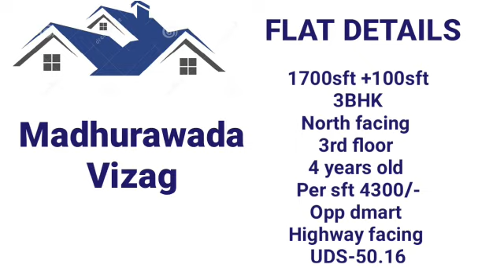3bhk flat for sale in Madurawada highway vizag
3bhk  flat for sale in Madurawada highway vizag#rkrealestate

1700sft
north facing
3bhk
3rd floor
100sft car parking
4years old
Uds-50.10
per sft 4300/-
highway facing
Madurawada
vizag

మీకు  వైజాగ్ లో హౌసెస్ ,ఫ్లాట్స్ , కమర్షియల్ , లాండ్స్ కావాలంటే నా మెయిల్ ఐడీ సంప్రదించండి

if you see more properties

RK REAL ESTATE